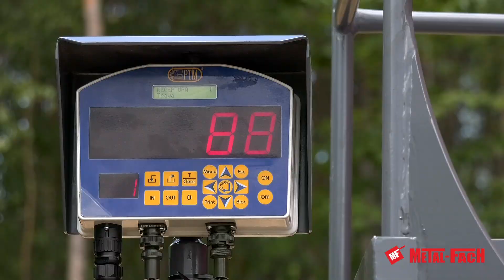Wóz paszowy jednowirnikowy T659 Metal-Fach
Wydajny, funkcjonalny wóz paszowy jednowirnikowy T659 Bel-Mix Metal-Fach

Zapraszamy do zapoznania się z naszym najnowszym materiałem.